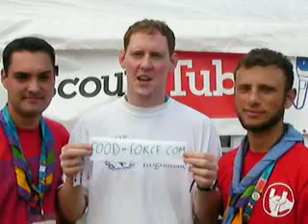908 World Food Programme United Nations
A selection of video interviews from the World Scout Jamboree held in Chelmsford, Essex, UK, July 27th - August 8th, 2007